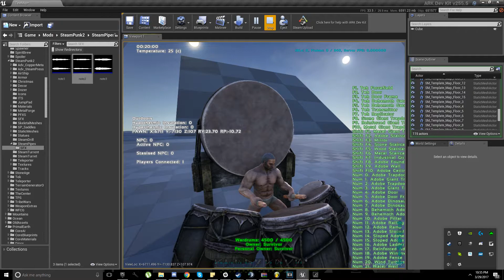Steampunk Organ Proof Of Concept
testing to see if making a organ/horn instrument is possible in Ark. =)